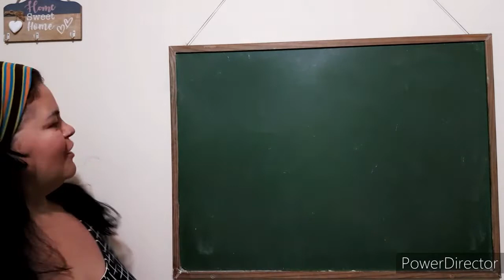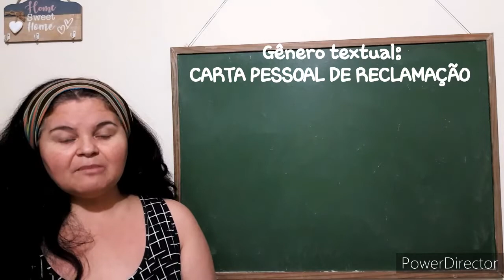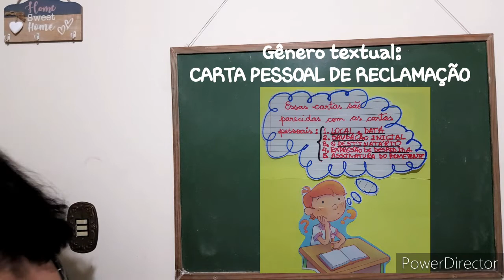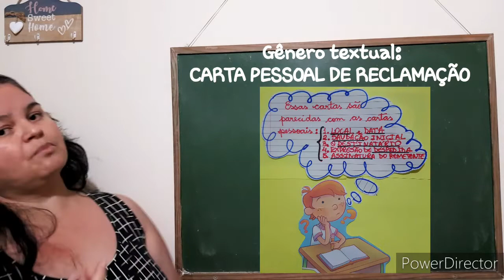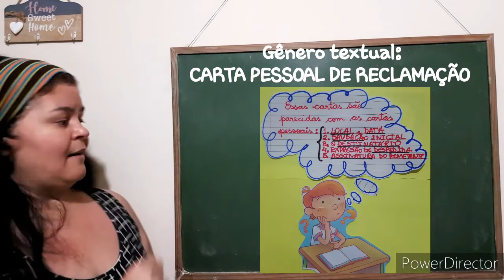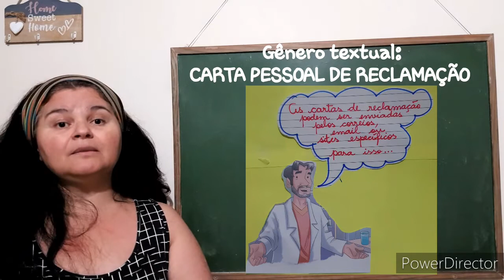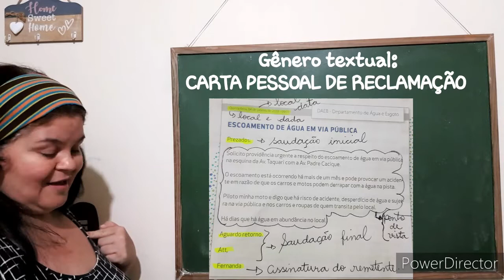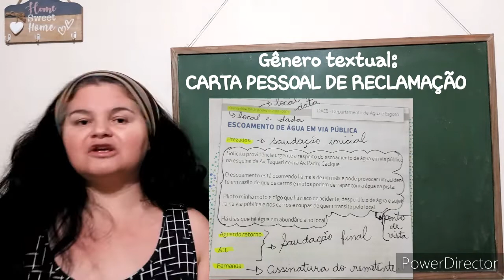9° aula de PORTUGUÊS 11 de junho de 2020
9° aula de PORTUGUÊS para meus alunos do quarto ano "B" do colégio Órion.

Conteúdo:
- Gênero textual: CARTA PESSOAL DE RECLAMAÇÃO.